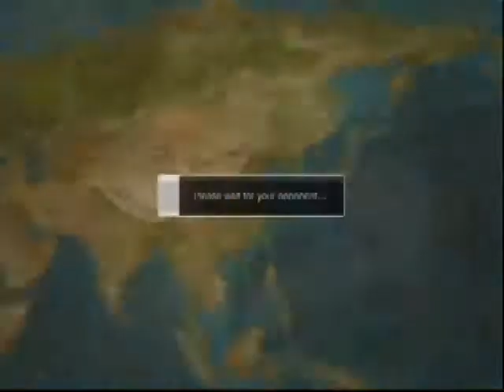AE 2012 Kimer_thai Rank matches playing on 24-12-2012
UMvc3 Kimer_thai Rank update playing on 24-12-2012 PS3